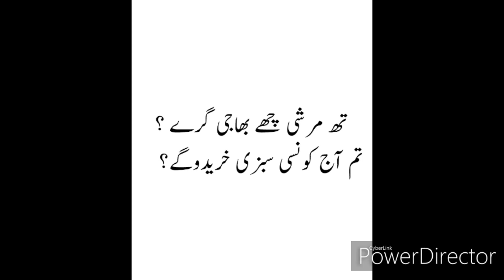Urdu to Balochi Language part 3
Urdu to Balochi Language part 3 Urdu se balochi seekhen easy to learn balochi how to learn balochi word to word learn balochi at home why I learn Urdu to Balochi  step to step learn